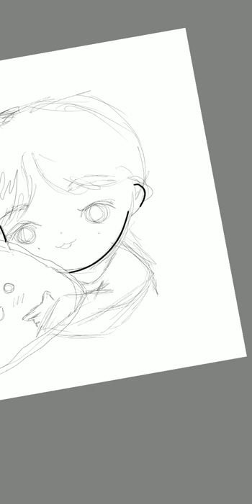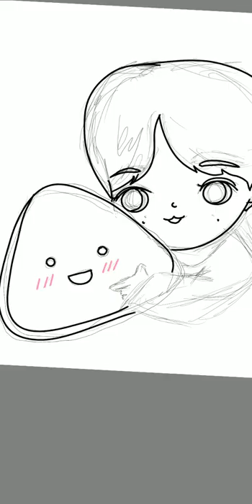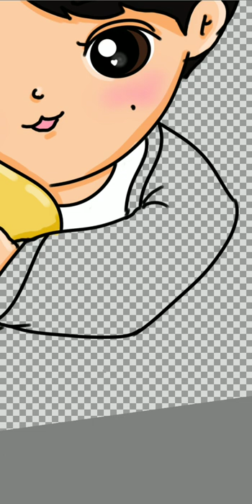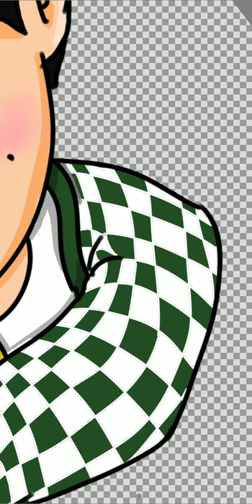Cartoon Nanon (Sizzler commercial look)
a complete progress of drawing Nanon's look in Sizzler cheese toast commercial